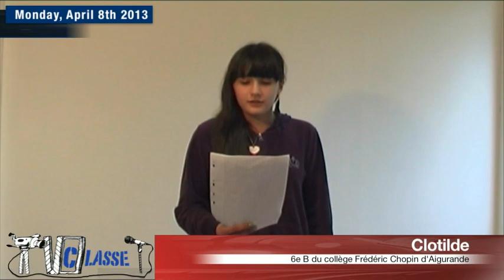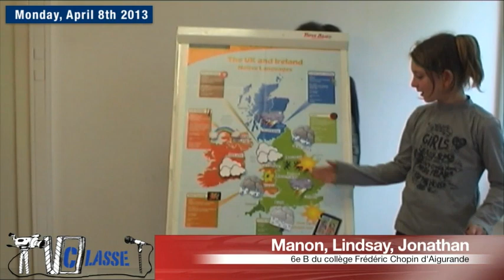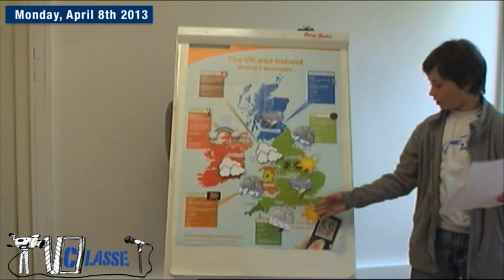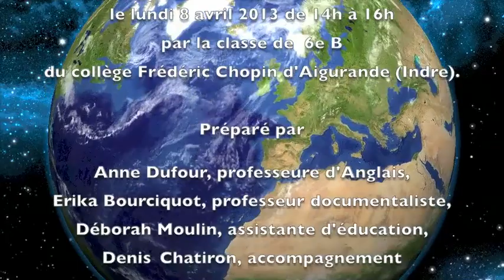TV News at School Frédéric Chopin - Monday, April 8th 2013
Journal télévisé de la classe de 6eB du collège Frédéric Chopin d'Augurante (Indre)
8 avril 2013
TVClasse - CDDP de l'Indre - 2013